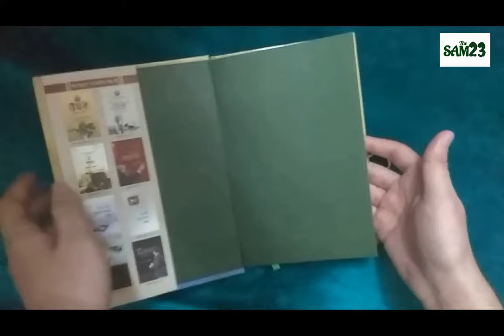Book Unboxing || Sultan Muhammad Al Fateh from Kalantor Prokashoni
বইঃ কনস্টান্টিনোপল বিজেতা সুলতান দ্য গ্রেট
মুহাম্মাদ আল ফাতিহ

ড. আলি মুহাম্মাদ সাল্লাবি
অনুবাদ : আবদুর রশীদ তারাপাশী
প্রকাশক : কালান্তর প্রকাশনী
মুদ্রিত মূল্য : ৩২৫ টাকা